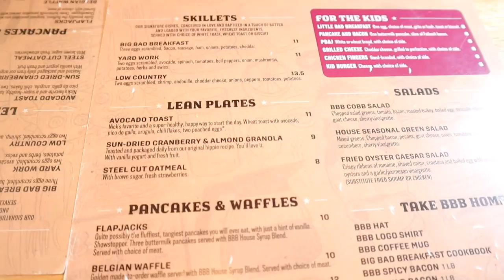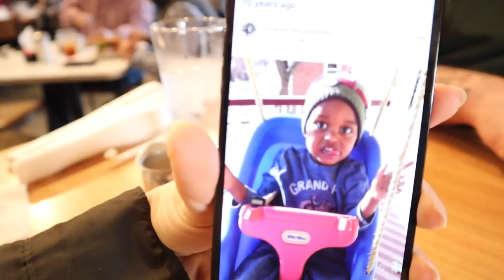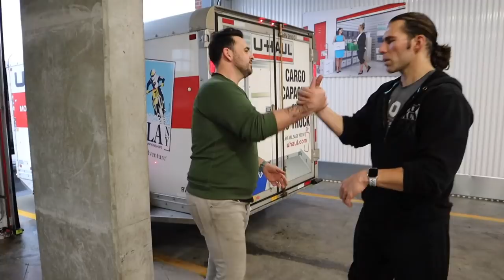Good News from the Doctor ❤️ *Growth Hormone Update for Liam*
We took Liam for his 4 month checkup on his growth hormones and got some REALLY great news! So we celebrated like crazy before loading up the trailer to take Reese her stuff to move her into her apartment and then Ethan decided to take his first TaeKwonDo class! You could say it was a crazy busy day. But so worth it!